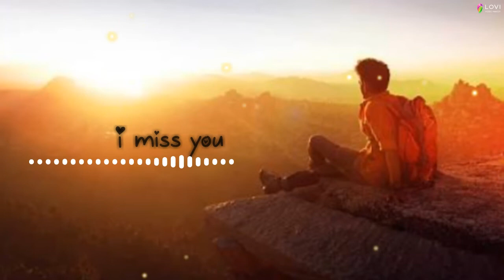new Gujarati song status 2020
new sad song 2020
surag official
સુરાગ